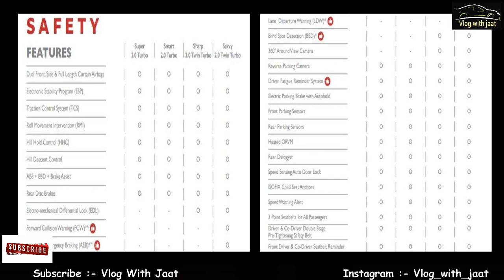2021 | MG gloster vs Toyota Fortuner | Compare | interior and exterior | price | which one is best?